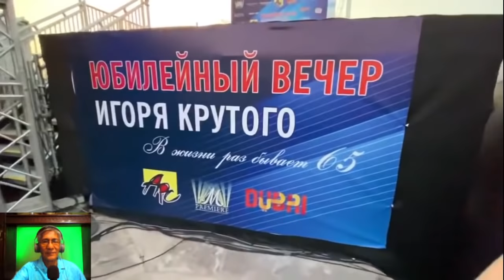DIMASH WITH IGOR KRUTOY ANNIVERSARY IN DUBAI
This video has my reaction to Dimash Kudaibergen with Igor Krutoy Anniversary in Dubai.

dimash kudaibergen,
dimash kudaibergen dimash with igor krutoy anniversary in dubai,